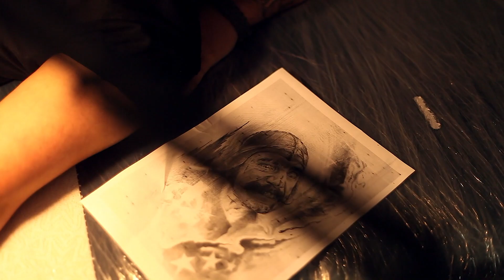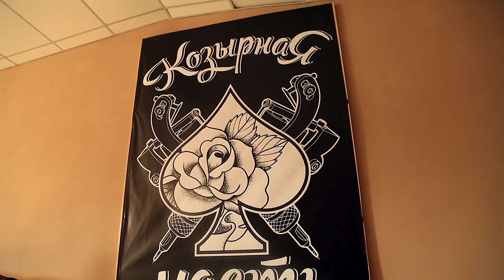КОЗЫРНАЯ МАСТЬ tattoo studio (Barabas prod.)